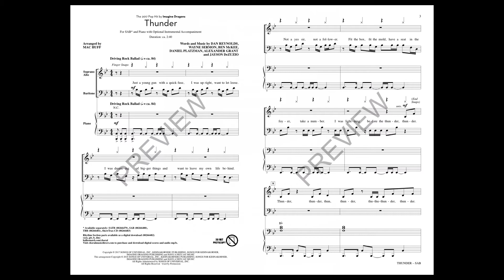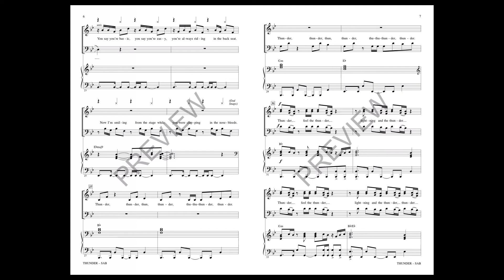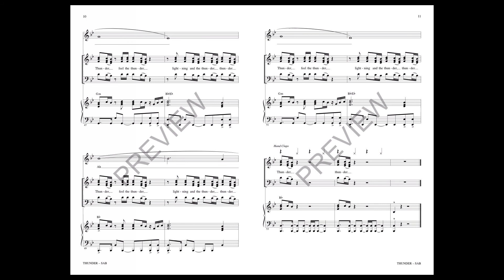Thunder (SAB Choir) - Arranged by Mac Huff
The power of dreaming big and pursuing dreams is the theme of this guitar driven Imagine Dragons hit. The chorus lends itself beautifully to choral singing and this arrangement does not disappoint.